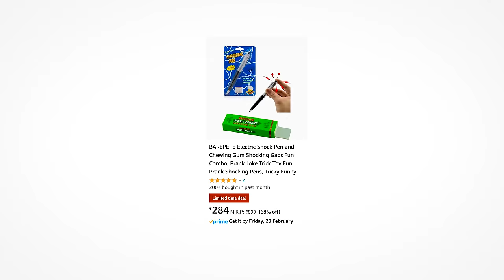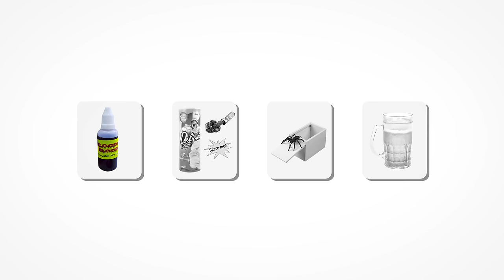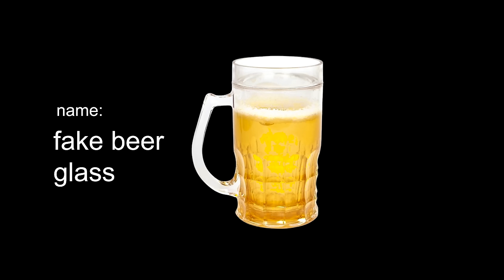I Tried Viral Prank Gadgets !